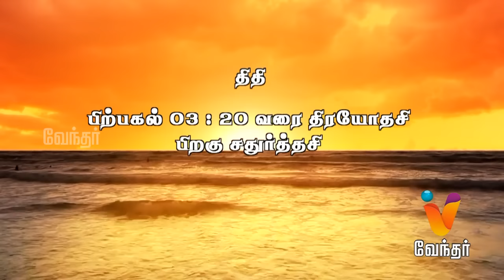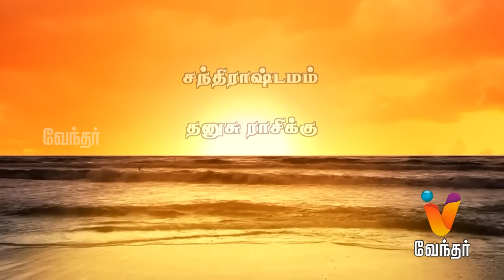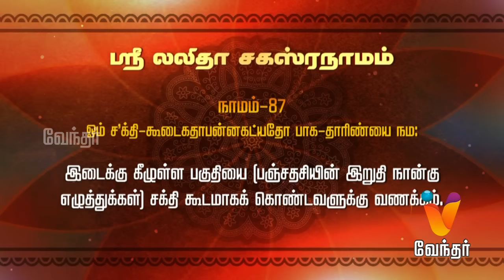Putham Puthu Kaalai |Suryodayam & Lakshmi sahasranamam | (30/08/2016) | [Epi-732]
Putham Puthu Kalai, a daily morning show from Vendhar Tv. Surya Udhayam is a segment in Putham Puthu Kalai featuring Srinivasan. The show deals about the auspicious time of the date, and lot more on the show.